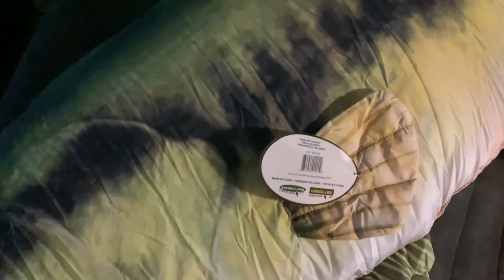TOMANDO CLASES ONLINE/ SEMILLA MILAGROSA